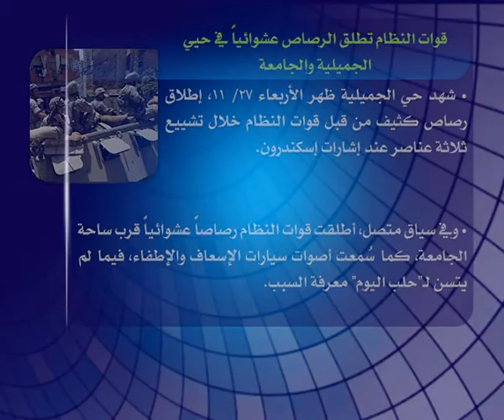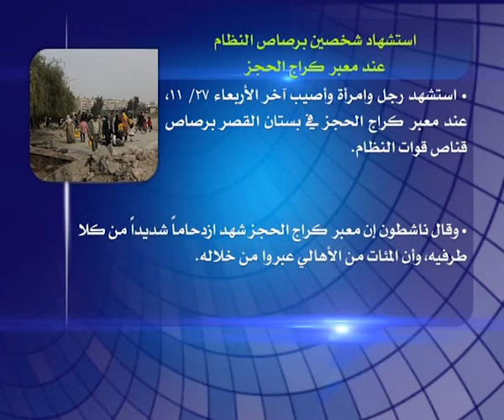نوافذ إخبارية 27 11 2013